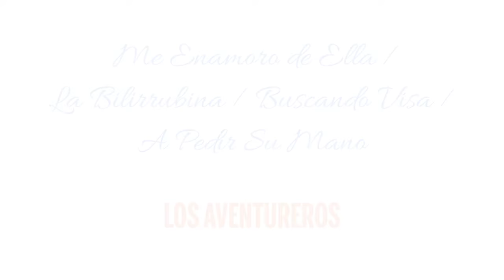Me Enamoro de Ella / La Bilirrubina / Buscan... - Los Aventureros - Punta Cana Mini Song Book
Cuando pensamos en República Dominicana, pensamos en Punta Cana; cuando pensamos en Punta Cana, pensamos en arena blanca, sol y mar; cuando pensamos en esa paradisíaca isla del Caribe, pensamos en Juan Luis Guerra y cuando pensamos en él, nos hacemos la siguiente pregunta: por qué nunca grabó sus éxitos en versión popurrí, para alargar el frenesí que siempre causa el escuchar sus hits?. Como no hay una respuesta a tan lógica pregunta, decidimos correrle  traslado de la misma a Los Aventureros y ellos respondieron al unísono: cómo que no hay un medley con los éxitos de Juan Luis Guerra, pues claro que lo hay y aquí se los presentamos. No se pierdan esta reunión de las multi - premiadas canciones: “Me Enamoro de Ella”, “La Bilirrubina”, “Buscando Visa” y “A Pedir Su Mano”, algo más?, sí por favor, una piña colada con el mejor ron dominicano, porque me voy a bailar con los éxitos de Juan Luis Guerra…, con Los Aventureros.

Tema: Me Enamoro de Ella / La Bilirrubina / Buscando Visa / A Pedir Su Mano
Autor: Juan Luis Guerra

Yo era de un barrio pobre
del centro de la cuidad
Ella de clase alta pa decir verdad
montada en un mercedes
automático dos puertas
yo rodando en un trate
con un pie adentro, otro afuera
Ella en la Pedro Enríquez
yo estudiante de la UASD
ella Suma Cum Laude
yo Suma Dificultad
Pero el amor se viste
de lino y de franela
y cada día que pasa
yo me enamoro de ella, ay oye
Me enamoro de ella
de sus ojos claros
de su risa bella

Me sube la bilirrubina (¡ay! me sube la bilirrubina)
Cuando te miro y no me miras (¡ay! cuando te miro y no me miras)
Y no lo quita la aspirina (¡no! ni un suero con penicilina)
Es un amor que contamina (¡ay! me sube la bilirrubina)

Eran las cinco de la mañana
un seminarista, un obrero
con mil papeles de solvencia
que no les dan para ser sinceros
Eran las siete e la mañana
y uno por uno al matadero
pues cada cual tiene su precio
buscando visa para un sueño

(Bairorá, laralá...)

El sol quemándoles la entraña, ¡uf!
un formulario de consuelo
con una foto dos por cuatro
que se derrite en el silencio

Eran las nueve e la mañana
Santo Domingo, ocho de Enero
con la paciencia que se acaba
pues ya no hay visa para un sueño

¡Oh! oh...

Buscando visa de cemento y cal
y en el asfalto quién me va a encontrar

Buscando visa para un sueño (¡oh!)

Voy a pedir su mano
al amor hay que dar de beber
voy a cortar un ramo (d)e nubes
para mojar su querer

Voy a bajar por los yayales
en una yagua de tul
voy a pintar los manatiales
con óleos de cielo azul

Voy a prender tu cariñito
como cocuyo en el mar
y voy a hacerte un traje e novia
con hojas del platanal

Viene a pedir mi mano, viene
vamo(s) a sonar unos palos
pa(ra) que me quiera por siempre

Que su amor sea verdadero, ¡oh!
pa que me quiera, ¡ay!

vamo a sonar unos palos
pa que me quiera por siempre

Pa yo prender mi lucero

Y cuando tenga tu permiso
voy a volar Norte a Sur
para buscar arriba (d)el pino
el nido que quieras tú

Y acariciarte en la mañana
y arroparte con el sol
y desvestir a los guandules
pa alimentar el amor

¡Oye!